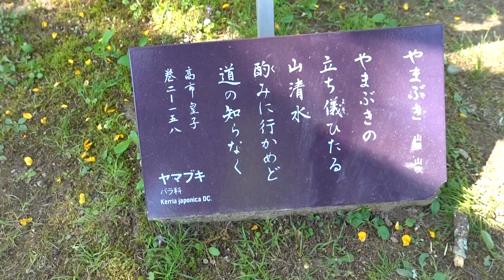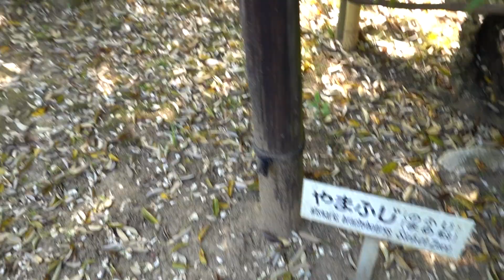長谷寺ボタン萬葉植物園フジ令和５年０４月２２日（土）その６ムービーショー